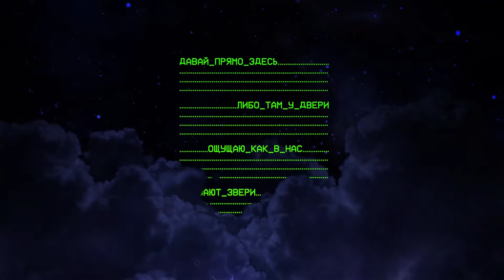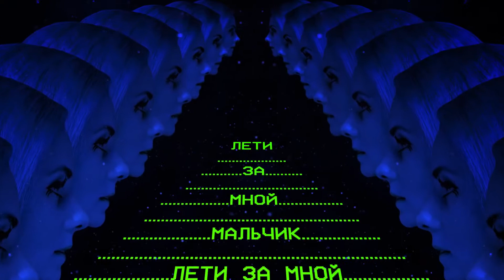Лена Катина – Стартрек Official Lyric Video